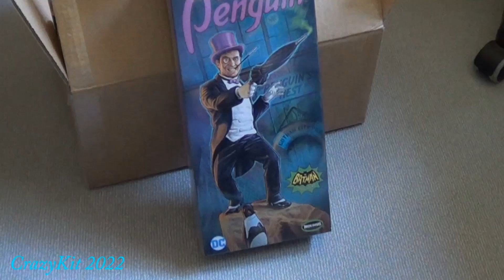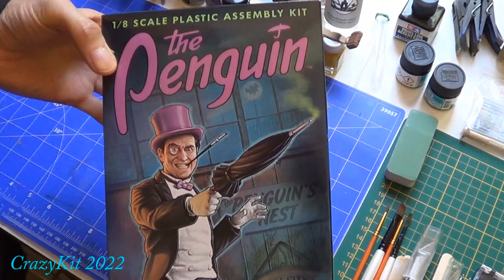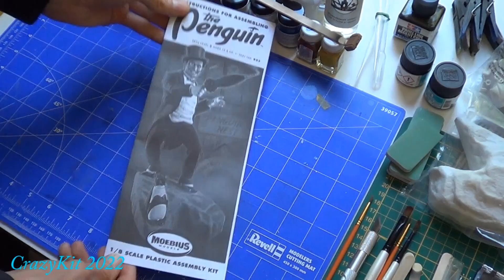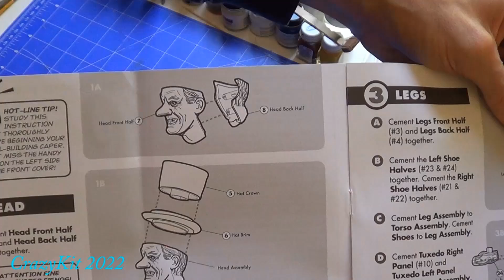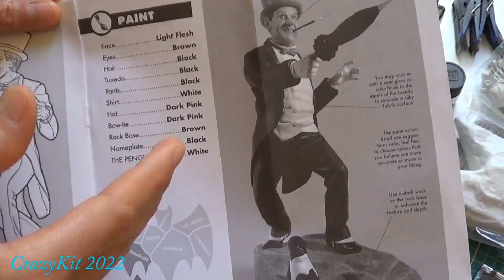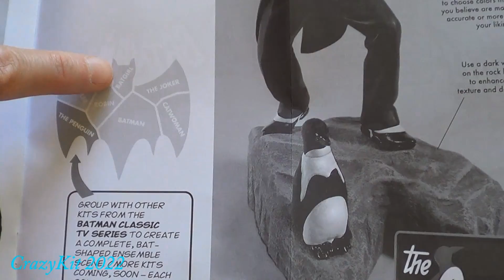Revue de boite : The Penguin - MOEBIUS 1/8.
Revue de boite de la maquette d'un des personnages du comics Batman, le Pinguin, de chez MOEBIUS à l'echelle 1/8.